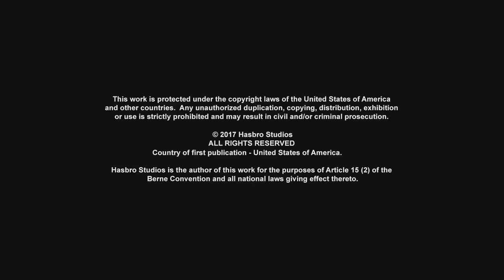Transformers: Robots in Disguise | S04 E07 | FULL Episode | Animation | Transformers Official